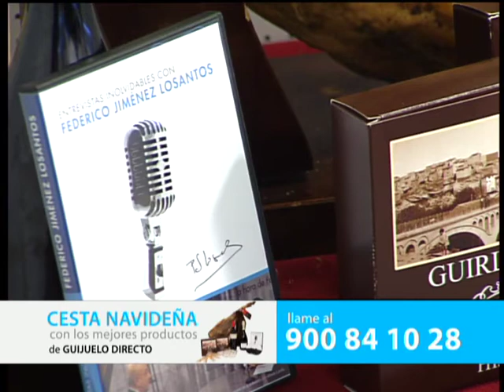Cine y series: Las mejores comedias - 20/11/13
Arconada nos recomienda estrenos de cine y Bárbara Ayuso, Juanma González y Alberto Fernández nos hablan de las mejores series cómicas.